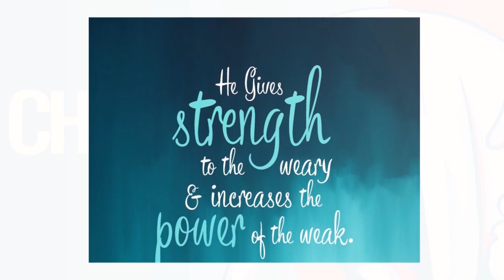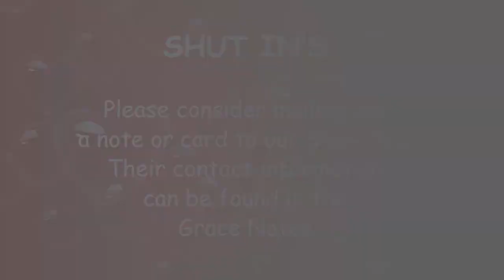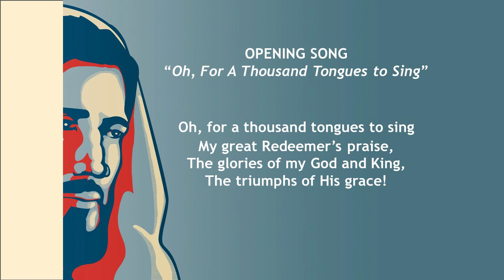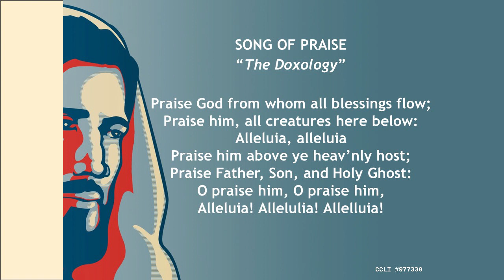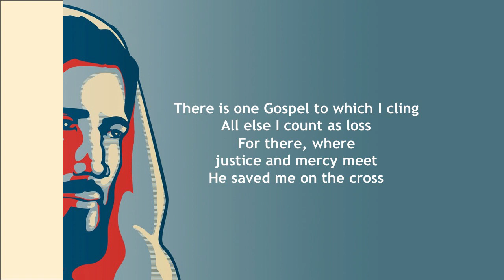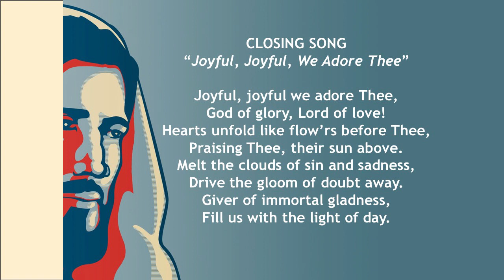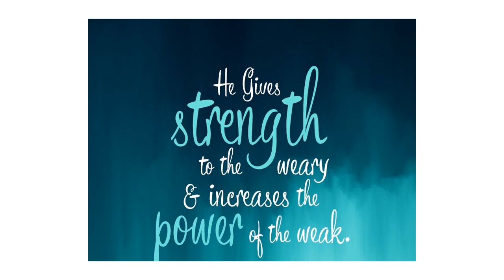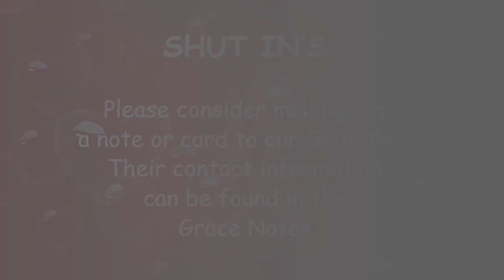February 4, 2024 Grace Lutheran Fellowship Service - "From The Inside Out"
Grace Lutheran Fellowship February 4, 2024 8:30 AM Service.
Romeo, Michigan.
Sermon Title:  From The Inside Out, Mark 1:29-39.
Series Title:  All The Change We Need.
Speaker:  Pastor Eric Majeski.